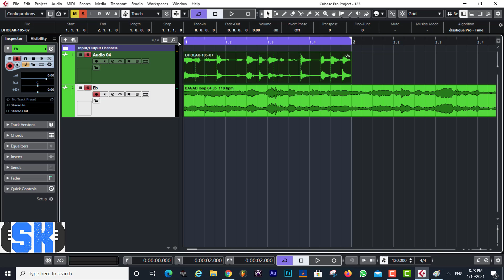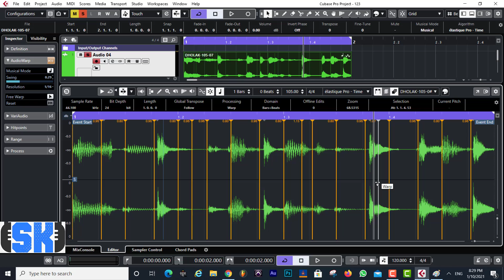Audio Warp In Cubase 10.5